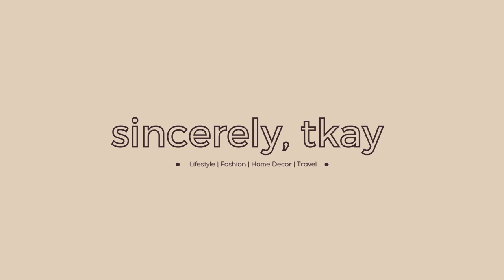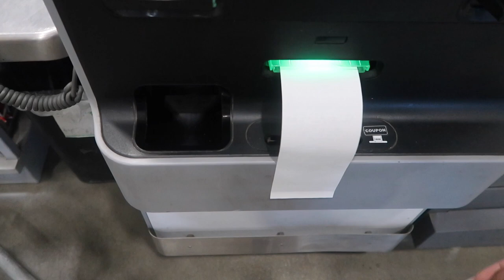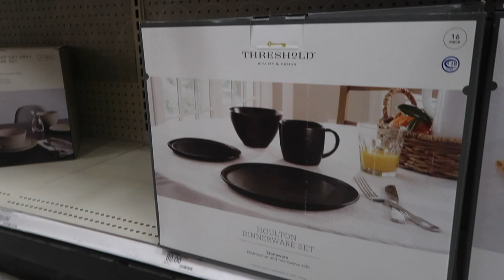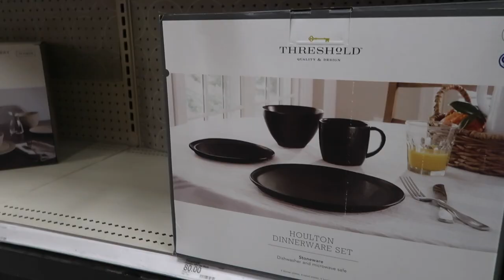WEEKLY VLOG | SHOP WITH ME + DIY COFFEE TABLE + BEDROOM MAKEOVER + NEW HOME UPDATES | SINCERELYTKAY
Hey Y'all Hey!! Welcomeeeeee. In Today's vlog, I was so productive. Spend time with me as I get some small projects done around the house. I've been so indecisive lately but aren't we all. Meet me in the comments...